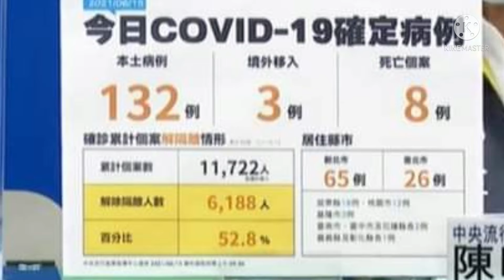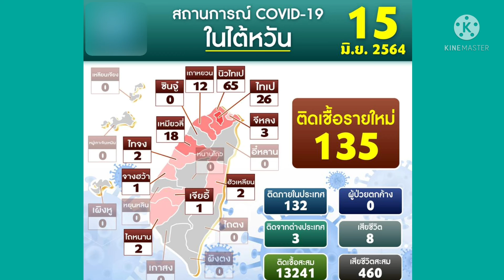สถานการณ์โควิด19ในไต้หวัน15/06/2021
จำนวนผู้ติดเชื้อเริ่มลดลงเรื่อยๆ